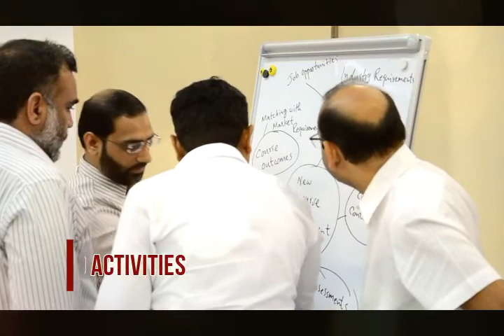Workshop on Effective Course Design and Delivery to Attain Better Student Engagement